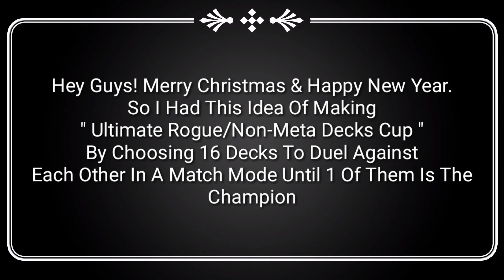Yu-gi-oh! Ultimate Rogue Decks Cup ? Give Opinions